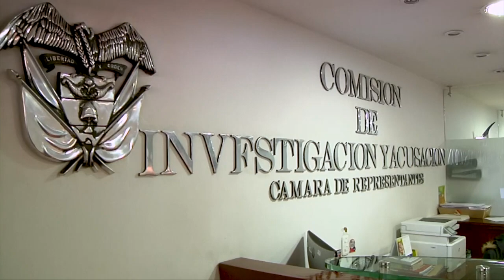Uno | Expresidente Ernesto Samper, a declarar ante Comisión Acusación por asesinato de Álvaro Gómez